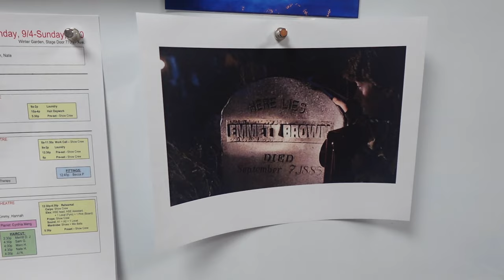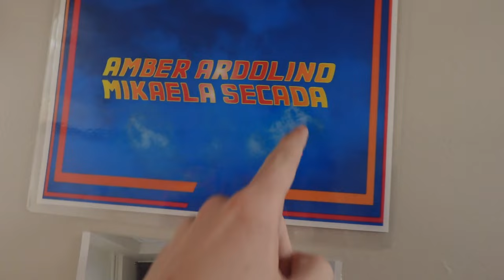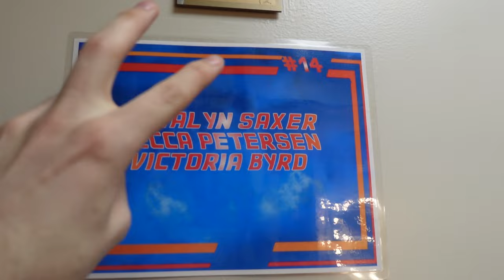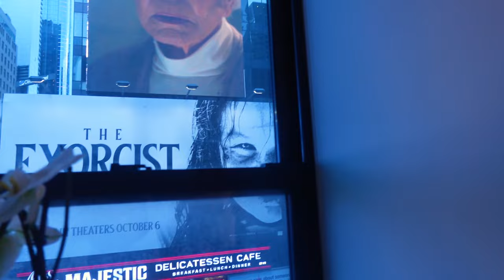McFly Files: Backstage at BACK TO THE FUTURE with Casey Likes, Episode 1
Great Scott! Broadway.com vlogs are back, and BACK TO THE FUTURE star Casey Likes is kicking it all off with McFly Files. In this episode, Likes, who plays Marty McFly, introduces viewers to the BACK TO THE FUTURE family, celebrates a cast member's first Broadway bow, hosts a Sunday Night on Broadway (SNOB) party and even meets Justin Timberlake at a New York Jets game. New Yorkers can watch on Sunday, September 24 at 12 PM ET.